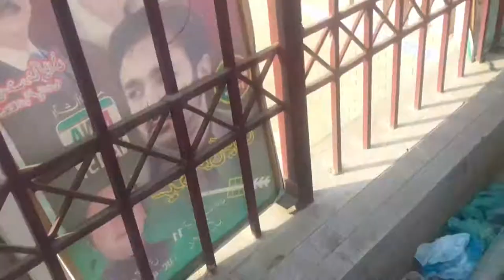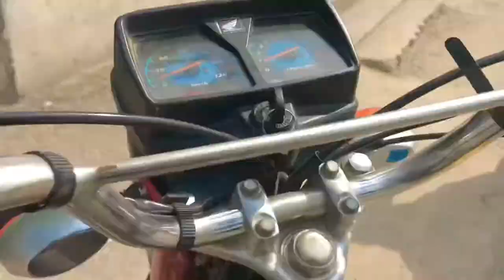Ksii bachy ny meriii side nai liii🥺😒|or zaleel kr dia mujhy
mujy nai ly kr gae heighes pr cold college mujy loqal bus pr jana bada college laye ho gya main

Daily Ruteins
Daily vlogs
Daily lifestyles
Daily tours